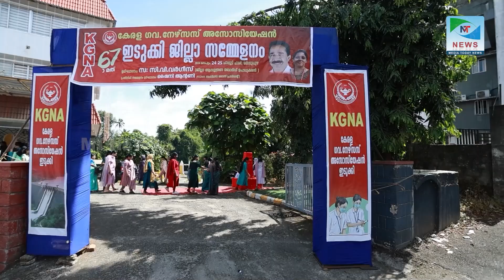കെജിഎൻഎ ഇടുക്കി ജില്ലാ സമ്മേളനം തൊടുപുഴയിൽ നടന്നു